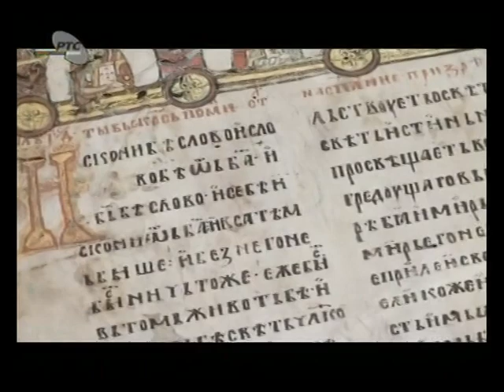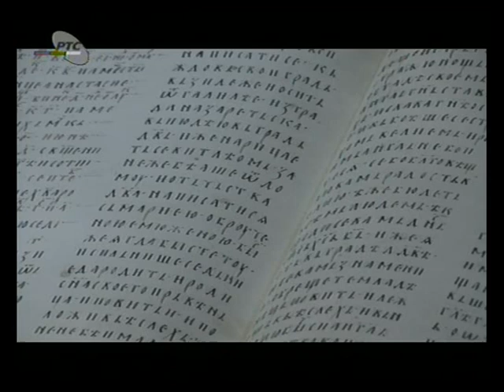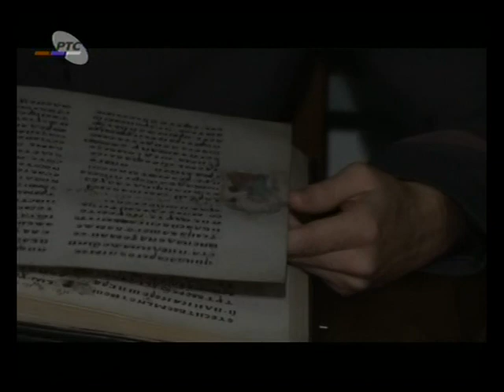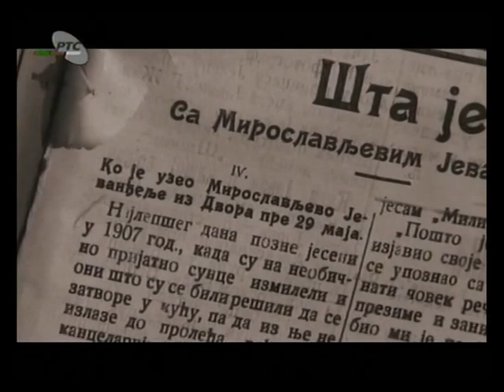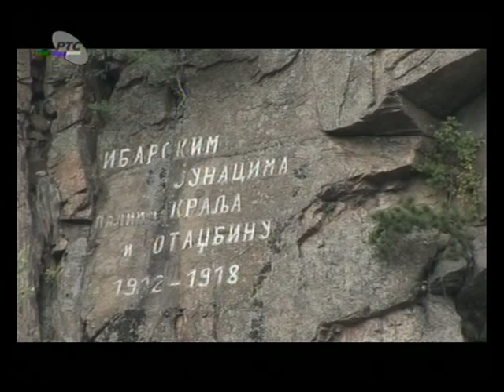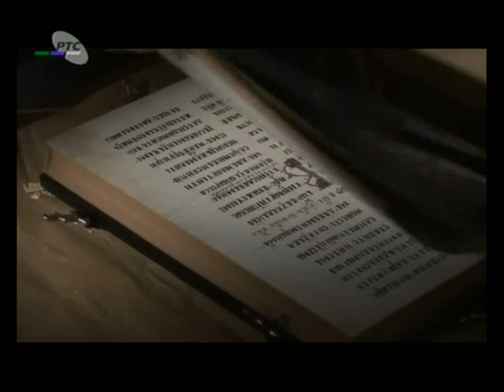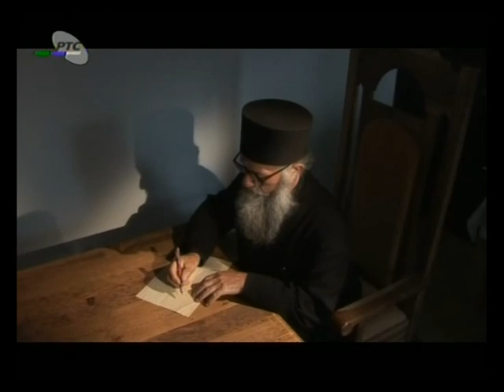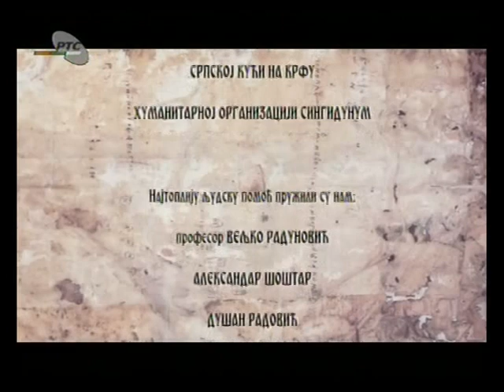Priča o Miroslavljevom Evanđelju